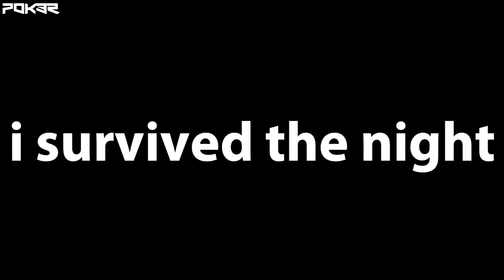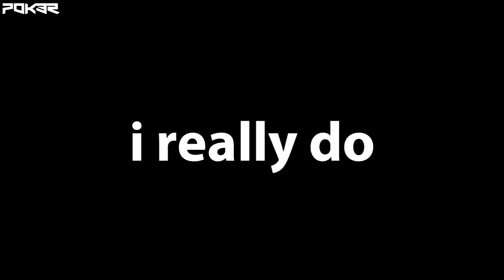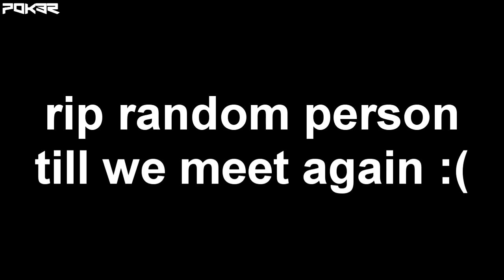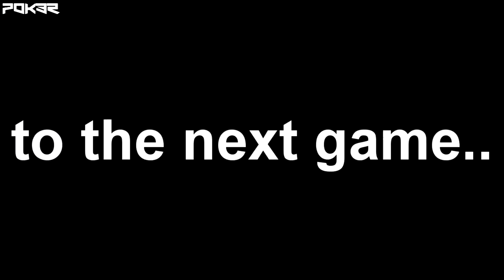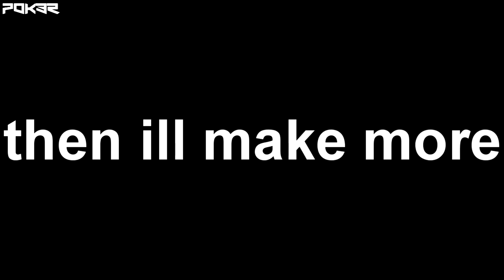ROBLOX Squid Game Funny Moments!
⚠️READ⚠️

🛈 In this video I played ROBLOX Squid Game! It was fun, the NETFLIX Squid Game Series is in ROBLOX and I was able to play it, it was one of netflix hit series currently and it was fun being able to play and survive the squid game myself, how to survive the squid game? Be pro like me 😎 there are several games inside the roblox squid game like red light green light, tug of war, marbles, honeycomb(cookie), tiles. Watch me play and win the squid game 😎.

🎮DISCORD - inactive but you can join for upload notification or reminder if you ever missed out one of my videos!
🕹️Roblox Profile : BluePheonix23
🎮Game in this video: Squid Game by Trendsetter Games